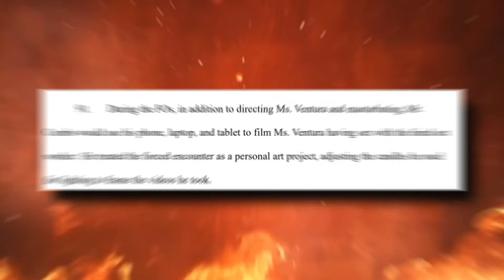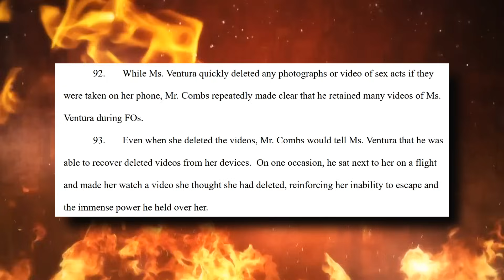'I GOT PICS OF CASSIE!' Interview Resurfaces Of 50 Cent Receiving Explicit Photos Of Cassie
50 Cent is having a field day blasting his rival Diddy for his accusations of sexual assault and physical abuse. Moreover, this feud and his comments on the harrowing matter inspired many to go back into previous discussions surrounding the two rap moguls. As such, Internet sleuths found an old 2010 radio interview with DJ Whoo Kid on Shade 45 in which Fif calls Sean Combs' relationship with Cassie into question.

For those unaware, she is the person who sued the Bad Boy executive and launched an avalanche of bombshell allegations of his abhorrent behavior. Still, his G-Unit counterpart apparently tried to warn him of something, but ended up feeling like what he faced was his own doing.

Follow The Pascal Show:
Facebook.com/thepascalshow